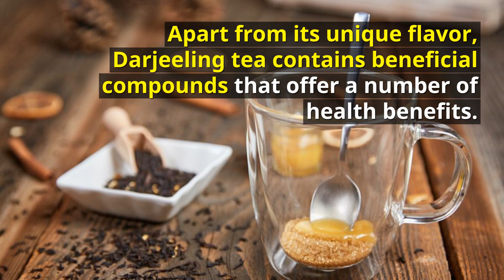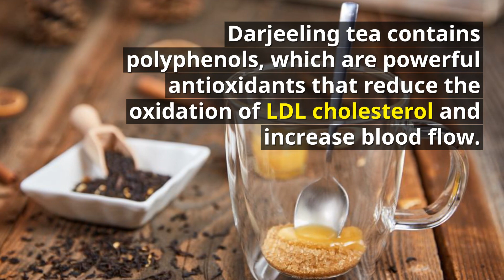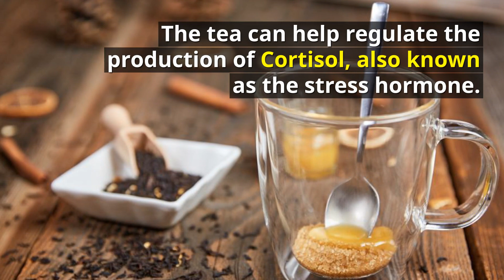11 Impressive Health Benefits of Darjeeling Tea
Darjeeling Tea contain abundant antioxidants that combat free radicals and eliminate toxins. Other benefits of this amazing tea includes reducing risk of cancer, improving oral health, increasing bone density, reducing the risks of gastric ailments, promoting wight loss, preventing heart diseases and helping in keeping you hydrated.

Here are 11 Impressive Health Benefits of Darjeeling Tea